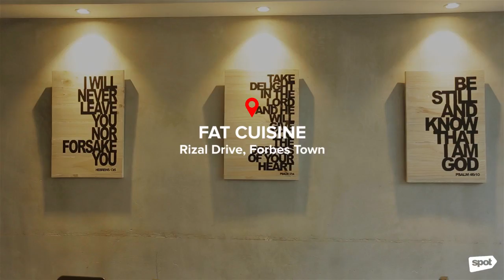These Dishes Are Much Better With Bacon